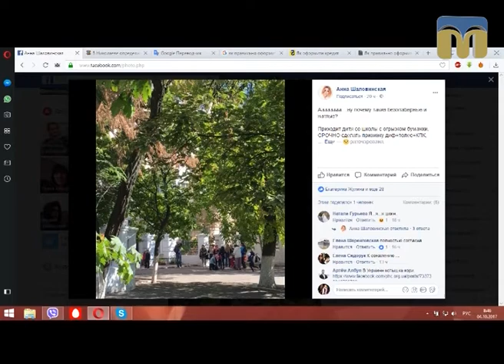Новий день. Чи завоюють кір і лептоспіроз Україну — 04.10.2017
Гість студії — завідувач 2-го інфекційного відділення Миколаївської інфекційної лікарні  Ігор Пашков.